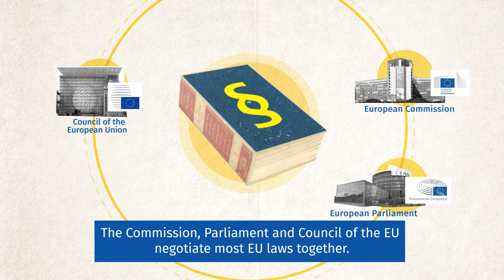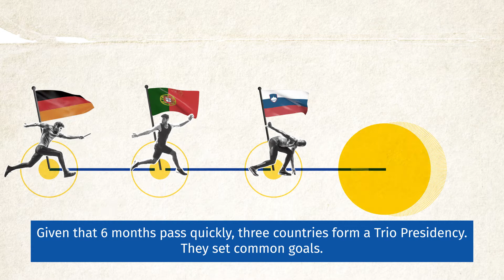Council of the EU Presidency and youth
Germany takes over the Presidency of the Council of the European Union in the second half of 2020. In the video we explain what this means for young people.

The European Commission, European Parliament, European Council and Council of the European Union are institutions of the European Union. The Commission, Parliament and Council of the EU negotiate most EU laws together. The governments of the member states are represented in the Council of the European Union. It is also simply called the “Council”. The ministers meet in ten different council configurations. For example in the Education, Youth, Culture and Sport Council configuration.

Every six months the Presidency of the Council changes, a country then takes over the Presidency of the Council. Given that six months pass quickly, three countries form a Trio Presidency. They set common goals. Holding the chairmanship entails: Creating the agenda, submitting drafts, writing minutes, leading negotiations, finding compromises. The National Youth Councils are in contact with the ministries. When Council documents are prepared, National Youth Councils may be involved. The National Youth Councils are responsible for implementing the EU Youth Dialogue in the member states. They are also often involved in the planning of EU Youth Conferences. Young people can, thus, help shape EU policy.